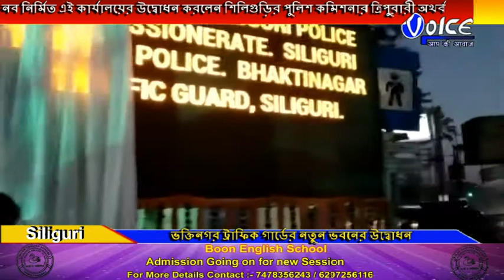নতুন ভাবে সেজে উঠল শিলিগুড়ি মেট্রোপলিটন পুলিশের ভক্তিনগর ট্রাফিক গার্ডের কার্যালয়